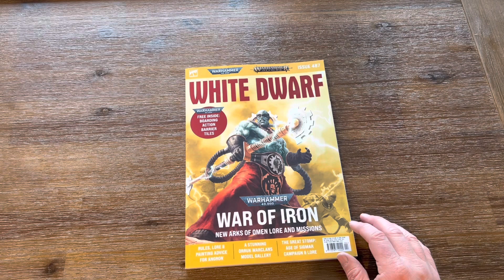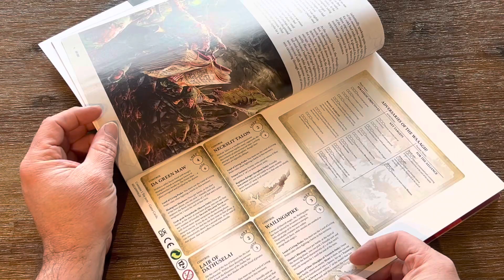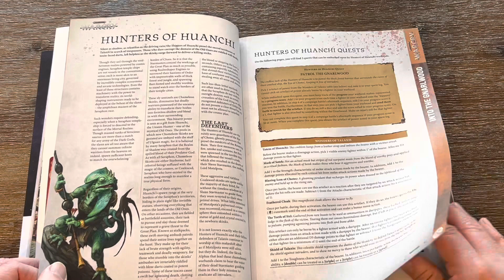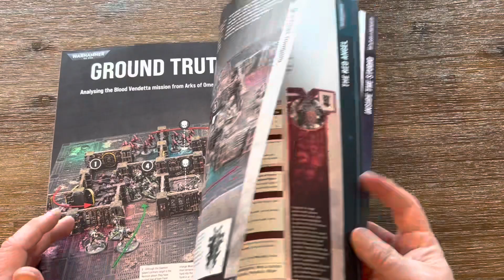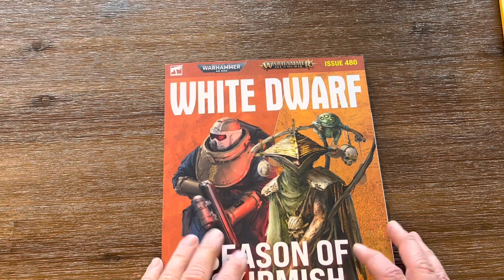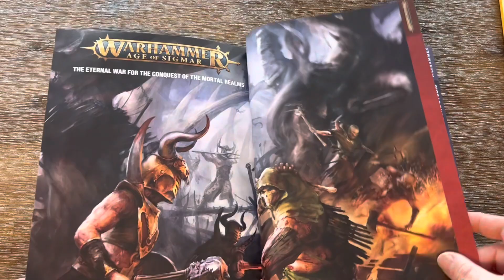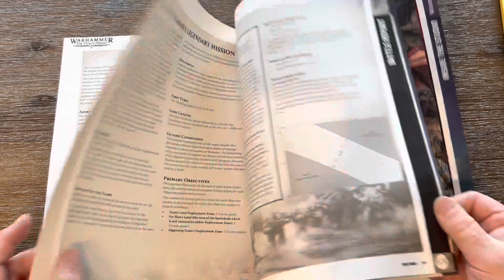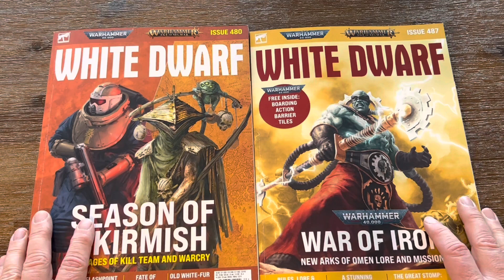Reviewing White Dwarf Issues 480 and 487 - Horus Heresy